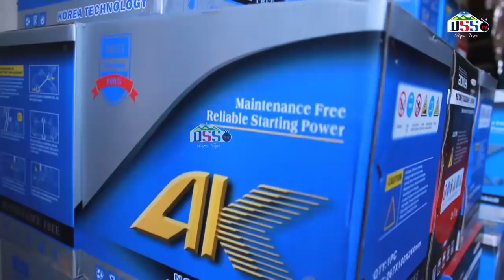WANATUNDUMA WASEMA KWA VITENDO MAPOKEZI YA TUNDU LISSU.